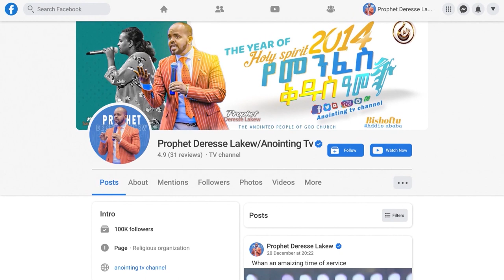"ይብዛልህ እንጂህ " ዘማሪ ናትናኤል ታመነ |Natnael Tamene| New protestant mezmur 2023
ADDRESS
BISHOFTU-DEBREZEIT
/ETHIOPIA/

natnael tamene,ዘማሪ ናትናኤል ታመነ,ናትናኤል ታመነ,natneal tamene mezmur,natnael tamene worship,jps